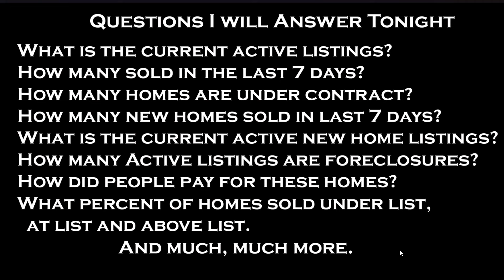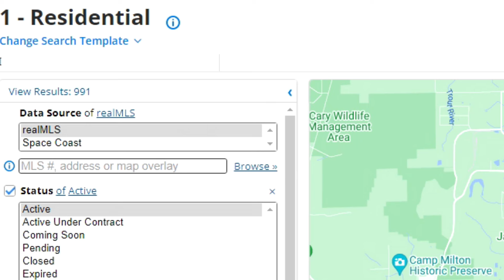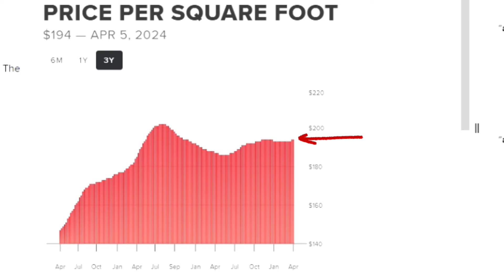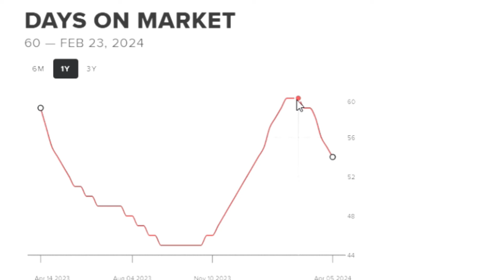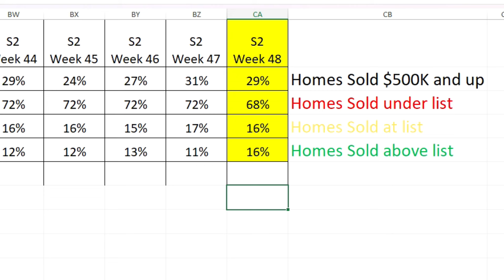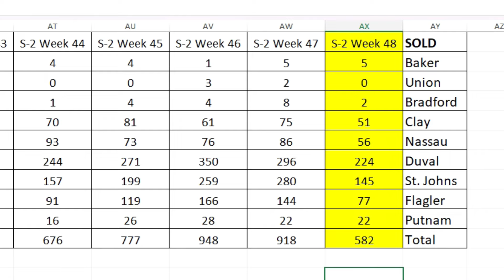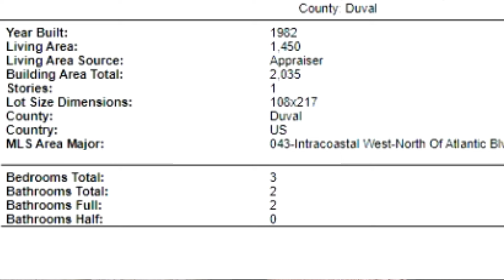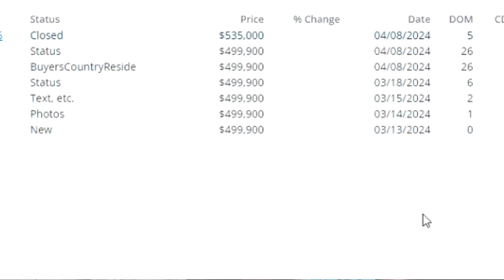Jacksonville Florida REAL ESTATE NEWS | April 12, 2024 | LOCAL Real Estate Market | Week 48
Jacksonville Real Estate. Bubble Watch Season 2 Week 48. I show you what the real numbers are in the Jacksonville Florida Metro in North Florida. A home sold for over $300,000 below list price. I will show you what happened and more. Should you buy or should you sell? Everyone has the real estate housing market on their minds. Tom Kerr, a REALTOR in North Florida takes you into the back end of his MLS account to show you what is actually happening now. This weekly video series will keep tabs on the conditions for just you, a regular person. We call it Bubble Watch. Is North Florida's Jacksonville metro area housing bubble about to burst? Questions on buying or selling in North Florida?

Contact the Team - Tom Kerr - Florida Real Estate Agent
Florida Homes Realty & Mortgage

"Welcome to the Show" by Kevin MacLeod The opinions expressed in the videos on this channel are solely those of the host and do not necessarily reflect the views of any third party. This video is for information. Tom Kerr cannot be held responsible for any outcome resulting from the use of the information provided in these videos. Please exercise your own judgment and consult with professionals before making any decisions based on the content in these videos.